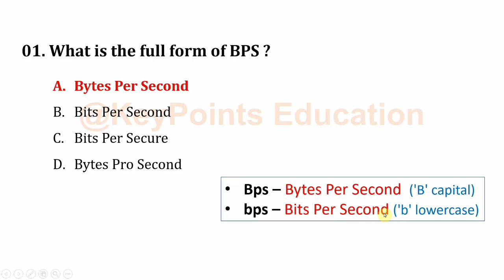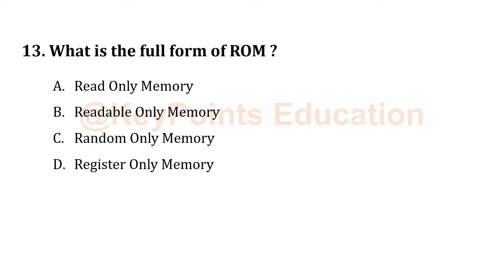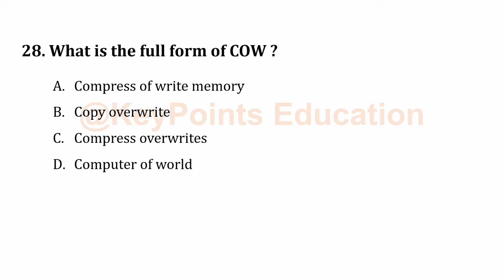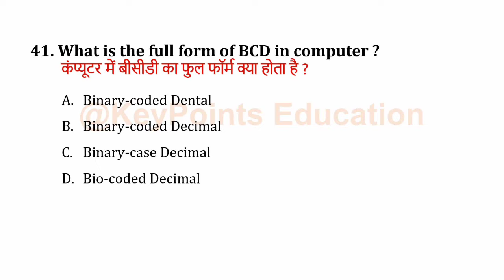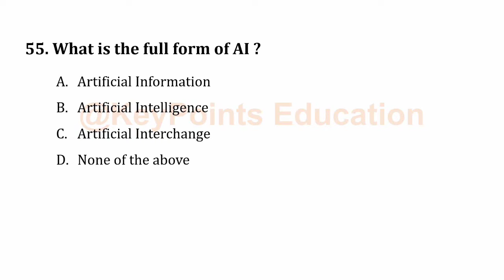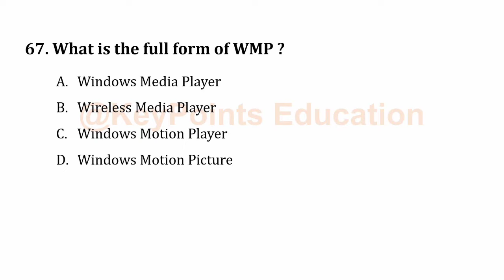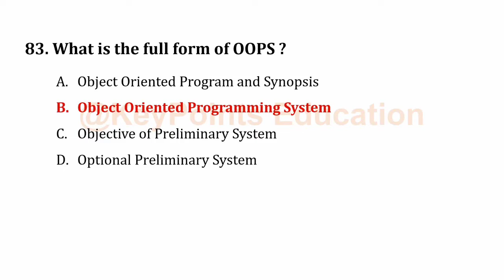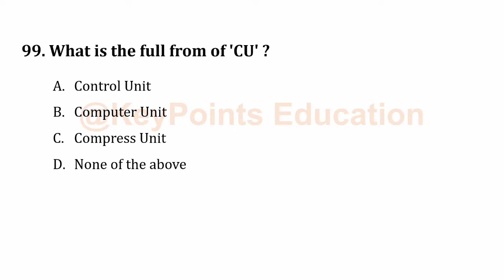Computer Abbreviations for competitive exams | Computer Full Forms | Top 100 MCQs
computer mcq for all competitive exams

computer mcq for patwari

computer mcq for kvs exam

computer mcq for shikshak bharti

computer mcq for patwari exam

computer mcq in english

computer memory mcq

computer quiz